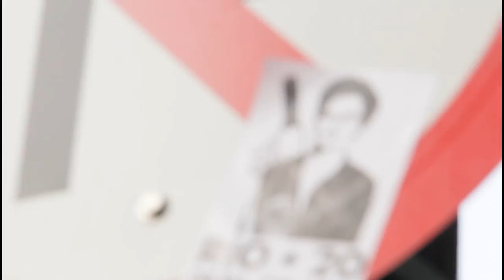PERCURSO DA CULTURA - Marcha Ré - #4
A Marcha Ré na Rio+20, mobilizada pelo Brasil pelas Florestas, partiu da Cúpula dos Povos no Museu de Arte Moderna em direção ao BNDES, no dia 18 de junho de 2012.

Mais de 3.000 pessoas se manifestam contra o modelo de desenvolvimento socioambiental.